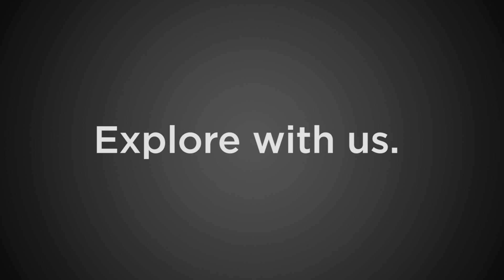Aspen Ideas Festival | CU Anschutz Medical Campus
Here at the CU Anschutz Medical Campus, ideas flow freely between curious minds, skilled practitioners, collaborative data geeks and groundbreaking researchers. The result? Future-changing advances in personalized medicine, chronic disease and patient-centered care. Welcome to the New West. Here, the good guys wear the masks.